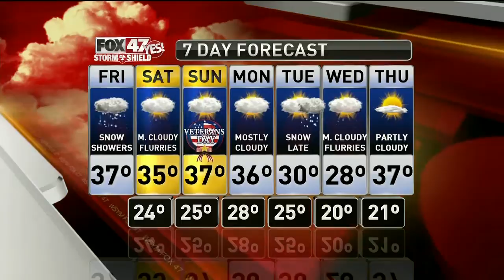Jim's Forecast 11/9